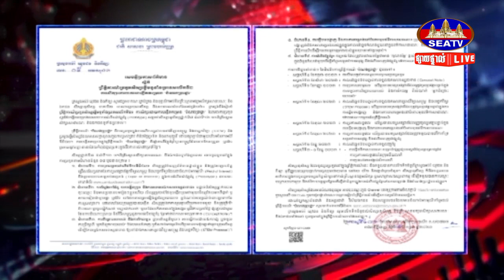ក្រសួងអប់រំ ចេញសេចក្តីប្រកាស់ព័ត៌មានស្តីពីព្រឹត្តិការណ៏ប្រកួតសិស្សឆ្នើមទូទាំងប្រទេសលើកទី២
សូមអរគុណ!